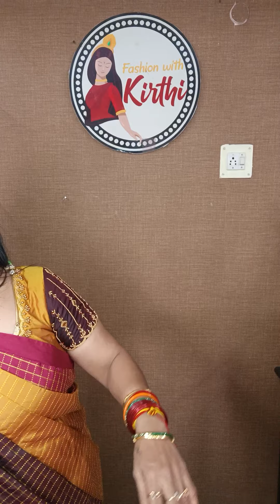DIVAAS9080308382Sofiya.MNamakal* Exclusive Salwar materials